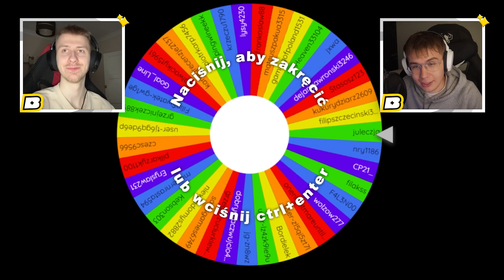PACZKA Z HERO UCL ALE BUDUJEMY POD NIĄ SKŁAD!